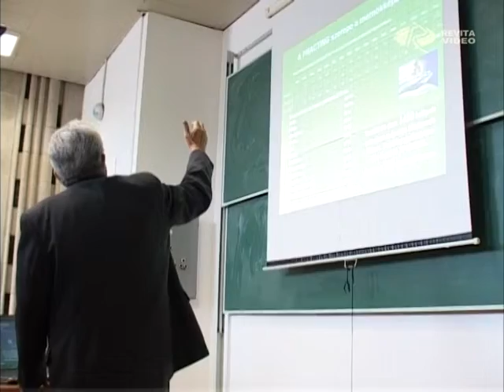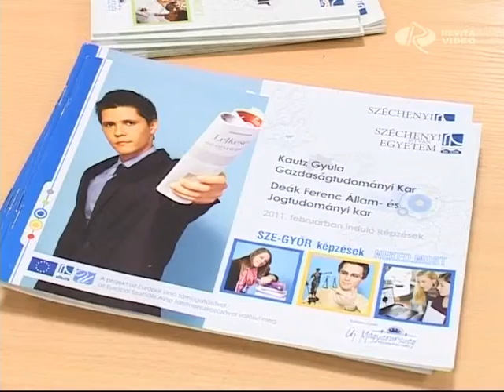SZE-re fel!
És még egy kis egyetem. Továbbra is népszerű a győri campus, ezt bizonyítják az idei jelentkezési adatok is. A keretszámok átalakítása, az államilag támogatott férőhelyek ellenére idén átlagosan 6 százalékkal többen jelentkeztek a képzésekre, mint tavaly, összesen 12989-en. Ennek persze gazdasági okai is vannak, a győriek többsége ugyanis szem előtt tartva a takarékosságot, inkább szülővárosában folytatja tanulmányait.